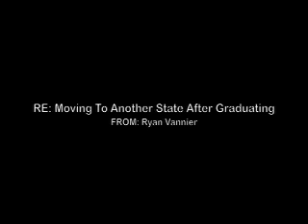RE: Moving After Graduating Massage School